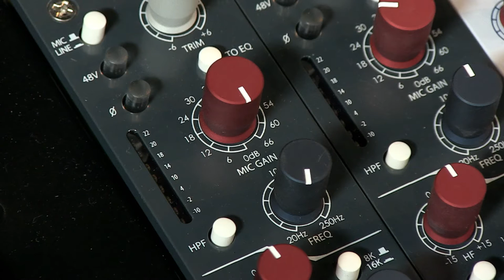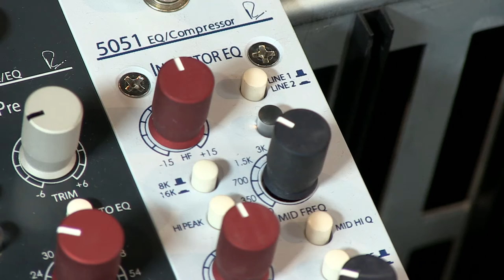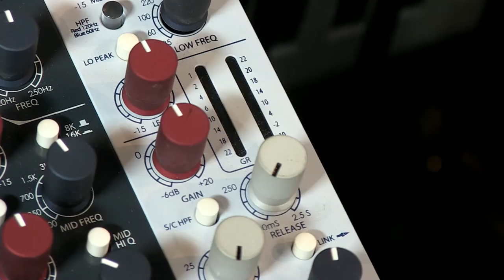Rupert Neve Designs Shelford Series 5052 / 5051 Modules Review with Samples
In this video, veteran audio engineering and recording studio professional Jim Pavett gives a review of the Rupert Neve Designs Shelford Series 5052 Mic preamp/ 1703/1064 EQ and 5051EQ/Compressor with samples.

The Studio Edge Recording Program
Get the most comprehensive 5 star rated recording program – The Studio Edge that give you everything you need to know about The Physics of Sound, Selecting Gear, building a studio, selecting, and recording drums.   Jim has recorded many national music & voice overs artist for movies and TV shows.  His well-rounded experience and Electrical Engineering degree allows him to teach in a way that expands your knowledge with no limiting concepts. Over 15 hours of video tutorial.

Vol 1: Studio Concepts, Gear & the Physics of Sound
Vol 2: Building a Recording Studio, Acoustics, Gear selection and Implementation
Vol 3: The Anatomy of a Drum Kit, Preparation & Miking Technique